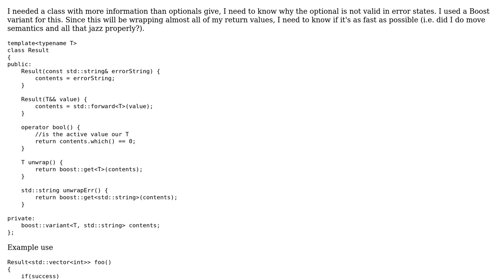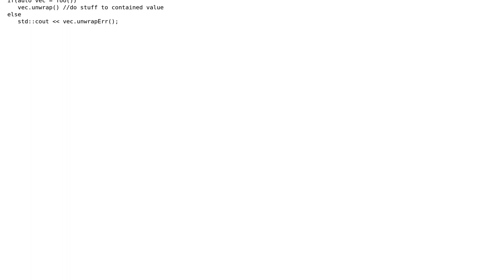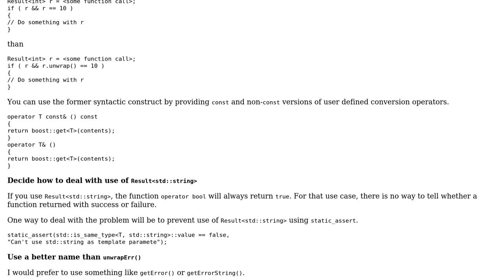Variant optional to return error string or value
With thanks & praise to God, and with thanks to the many people who have made this project possible! | Content (except music & images) licensed under CC BY-SA | Music | Images & others | With thanks to user Stephen Eckels user R Sahu user 200_success and the Stack Exchange Network Trademarks are property of their respective owners. You are responsible for your own actions.